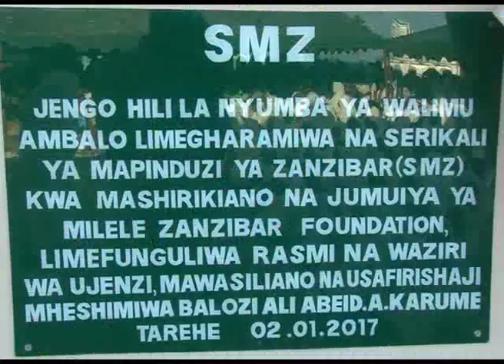ujenzi wa makaazi ya walimu karibu na skuli utasidia ufundishaji bora wa wanafunzi